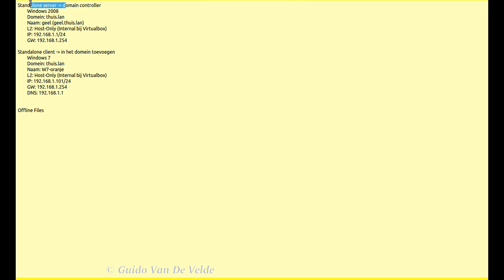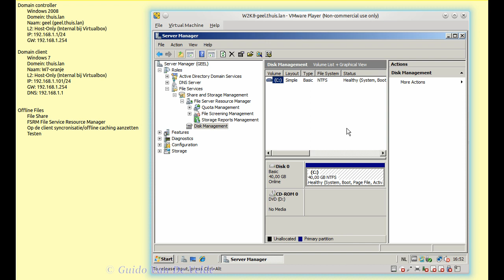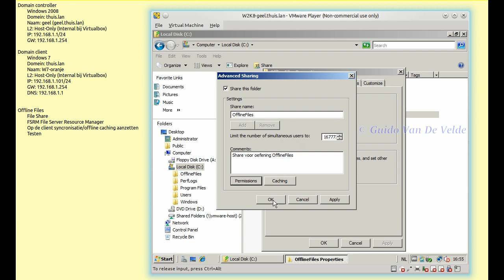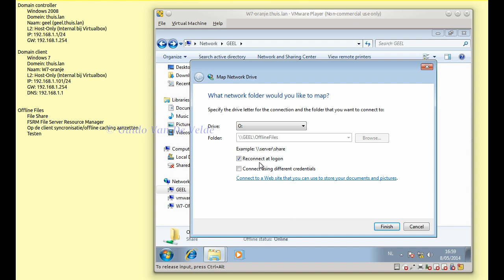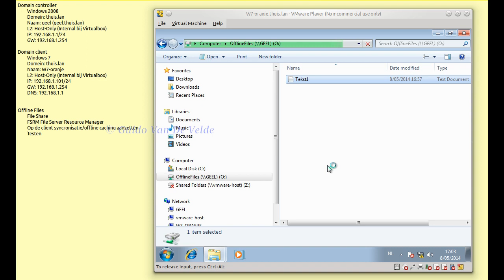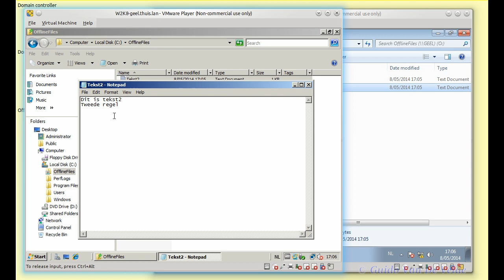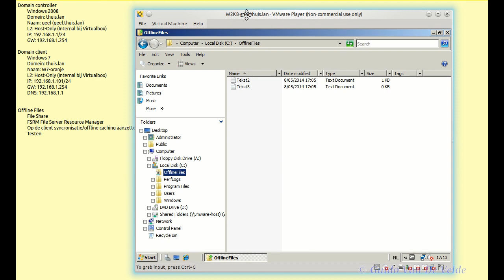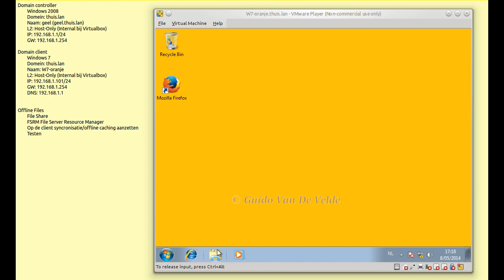Windows Offline Files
Hoe offline files te configureren in een Windows netwerk.